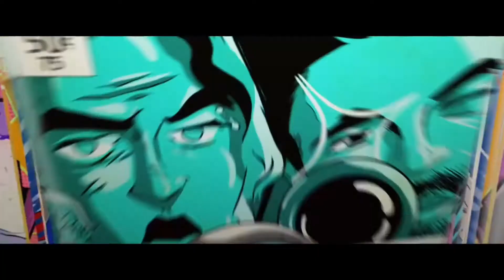New Epic Videos | Cinematic Epic Version Trailer #1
Synopsis: ‘New Epic Videos’ The wait is over! All new videos Summer 2022 & Beyond.

This video is a reminder that anything is possible if you set your mind to it.

“Evolution” Original Video Title Copyright: 2022 Dark Nemesis Productions